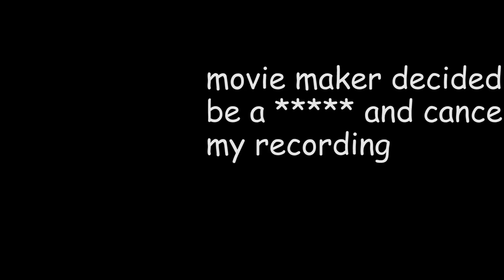CRINGY MINECRAFT BLITZ SURVIVAL GAMES VIDEO